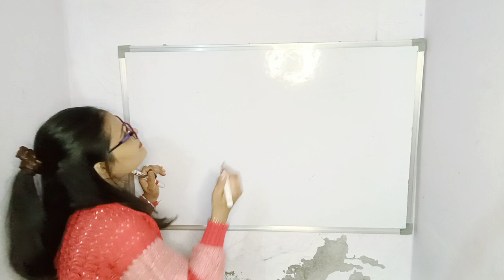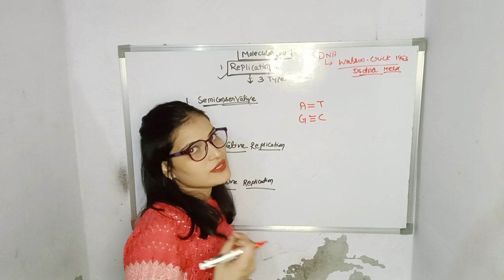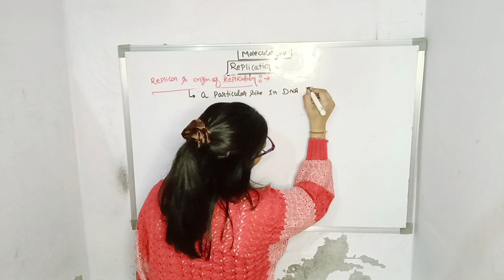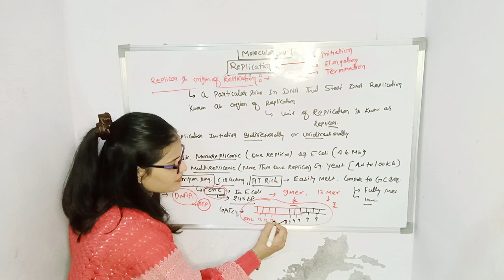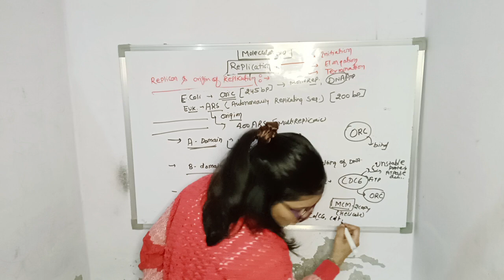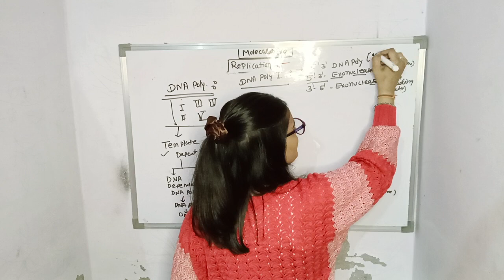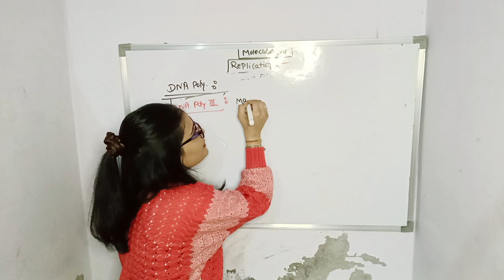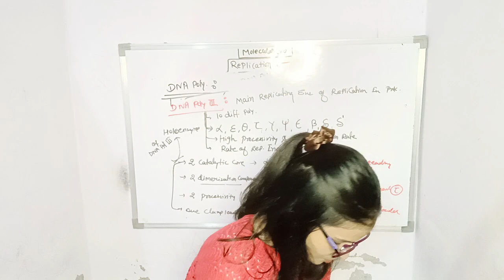DNA Replication unit-molecular biology #